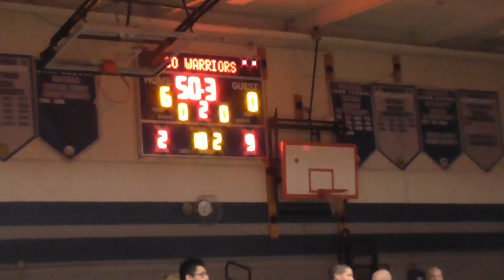2017 Cannon vs Manasquan